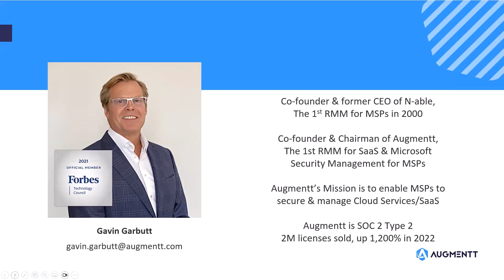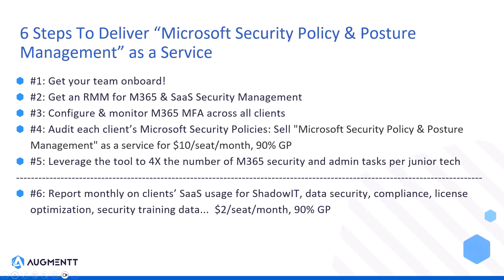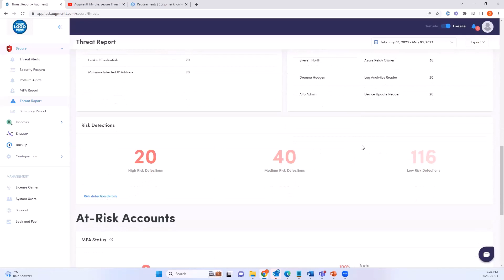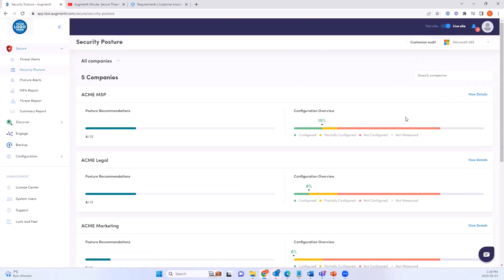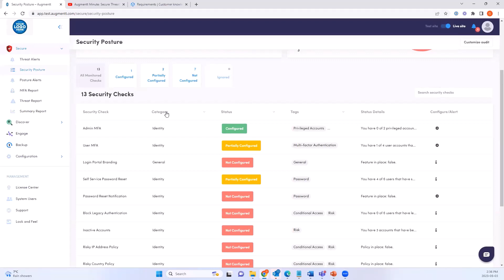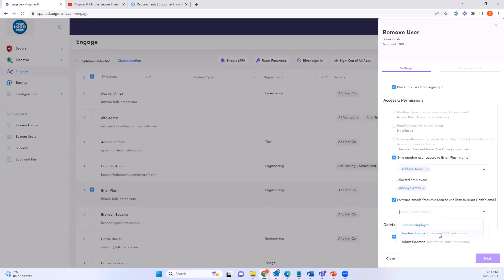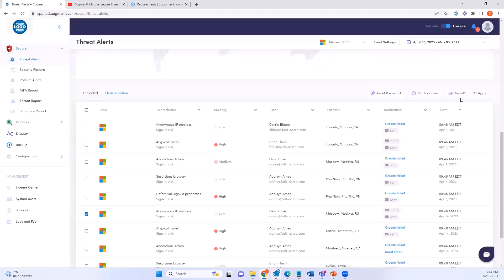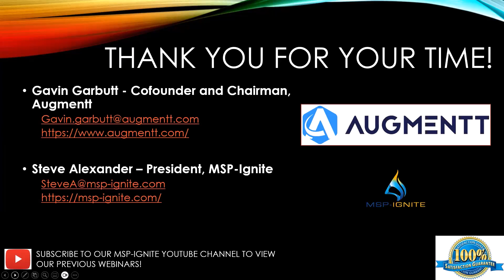6 Steps to Grow & Scale Microsoft & SaaS Security as a Service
Are you struggling keeping up with M365 Security for your clients? Augmentt really simplifies the process. If you're not already monitoring, managing and reporting on M365 Security Settings you really should check out this session. If you're not doing this, someone else will. Augmentt Cofounder and Chairman, Gavin Garbutt discusses 6 easy steps MSPs can take to become proactive with SaaS Security. Learn how you can grow your cybersecurity revenue, automate MFA across all tenants, and increase the productivity of your technicians.

Augmentt’s goal is to help simply SaaS and M365 management and security for MSPs. Our multi-tenant platform helps MSPs uncover Shadow IT, manage their customer’s Microsoft 365 & Google Workspace cloud apps, and enforce security policies to prevent security breaches.

MSP-Ignite is a Peer Advisory and Accountability Group for Managed Service Providers. We bring members together from non-competing markets in a vendor agnostic environment to help them achieve their professional goals. Members discuss financials, staffing challenges, HR, Sales & Marketing and anything that can help them grow.